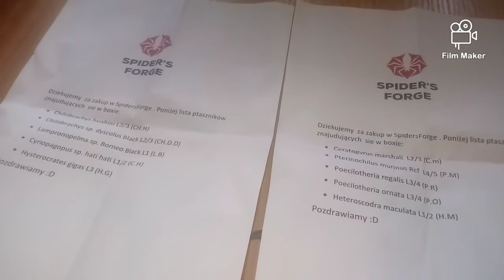Co Słychować u # 10 HODOWLA NINJA SPIDERS ROŚNIE CZĘŚĆ 1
ZOBACZ CO SŁYCHAĆ W MOJEJ HODOWLI cz 1 ! ..W TYM TYG 3 ODC !